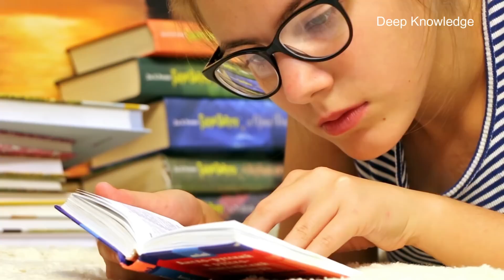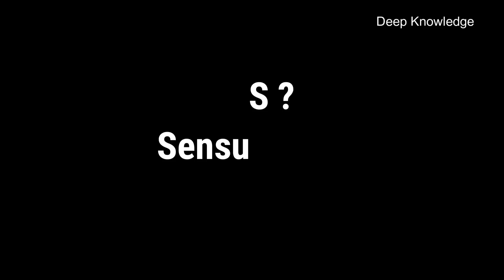133.Once you see "Laws of karma" you will never do anything wrong | Ashish Shukla | Deep Knowledge